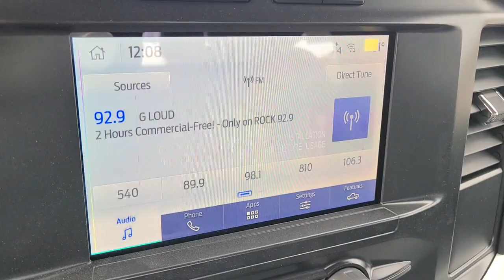2022 Ford F-150 Plymouth, Cape Cod, Raynham, Hanover, Braintree, MA P9006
Race Red Used 2022 Ford F-150 XL 4WD SuperCab 6.5 Box available in Plymouth, Massachusetts at Colonial Ford of Plymouth. Servicing the Plymouth, Cape Cod, Raynham, Hanover, Braintree, MA area.
2022 Ford F-150 XL 4WD SuperCab 6.5 Box - Stock#: P9006

: Highlights of this 2022 Ford F-150 include: FUEL EFFICIENT 22 MPG Hwy/19 MPG City! CARFAX 1-Owner LOW MILES - 33! Onboard Communications System iPod/MP3 Input Flex Fuel Back-Up Camera CLASS IV TRAILER HITCH RECEIVER Hitch BLACK PLATFORM RUNNING BOARDS EQUIPMENT GROUP 101A HIGH 4x4. SERVICE WORK COMPLETED: Service Work completed on this Ford F-150 includes: Complete Multi-Point Inspection Complete Multi-Point Inspection Oil & Filter Change by a Factory Trained Technician Oil & Filter Change by a Factory Trained Technician Battery Voltage Test Battery Voltage Test Tires Inspected Tires Inspected Brake Inspection Brake Inspection Emissions System Check Emissions System Check Professional Detailed Inside and Out Professional Detailed Inside and Out Function Test all Lights Function Test all Lights Check the Complete Exhaust System Check the Complete Exhaust System Cooling System Inspection Cooling System Inspection Transmission Fluid Inspection Transmission Fluid Inspection Differential Fluid Inspection Differential Fluid Inspection Function Test all Options & Accessories Function Test all Options & Accessories. WHY BUY FROM US: We have a strong and committed sales staff with many years of experience satisfying our customers needs. OPTION PACKAGES: EQUIPMENT GROUP 101A HIGH Reverse Sensing System XL Power Equipment Group Power Door Locks flip key and integrated key transmitter keyless-entry (includes Autolock) MyKey Power Glass Sideview Mirrors w/Black Skull Caps heat and manual-folding Power Front & Rear Windows Power Tailgate Lock Illuminated Entry Perimeter Alarm Cruise Control CLASS IV TRAILER HITCH RECEIVER towing capability up to TBD lbs on 3.3L V6 PFDI engine (99B) and 2.7L EcoBoost engine (99P) or up to TBD lbs on 3.5L EcoBoost engine (998) and 5.0L V8 engine (995) 7/4-pin connector Fuel economy calculations based on original manufacturer data for trim engine configuration.